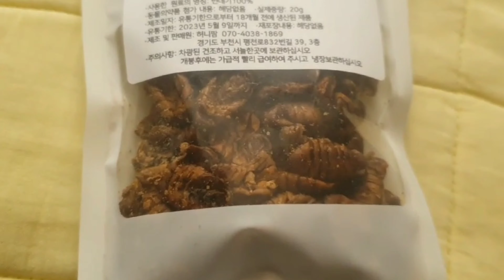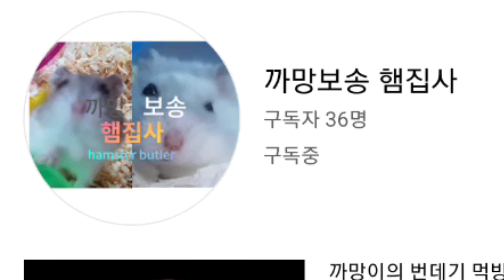설날의 🐹 햄스터 [보송이편]